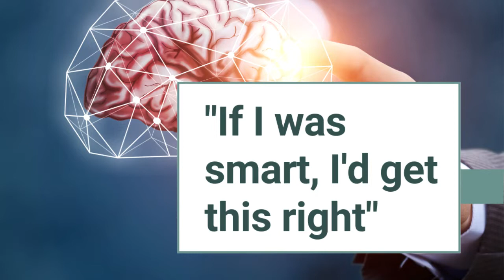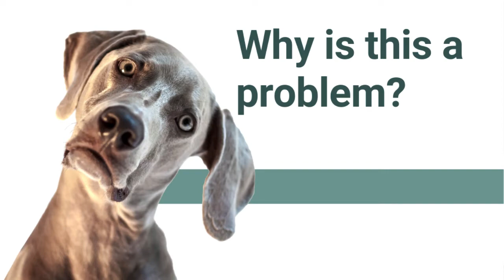Why Mindset is so important for Accounting Students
Here's why I believe this is so DIRECTLY important for your studying and exams.

0:19 "Accounting Students have a Fixed Mindset"
0:37 So what? Why does a Fixed Mindset matter?